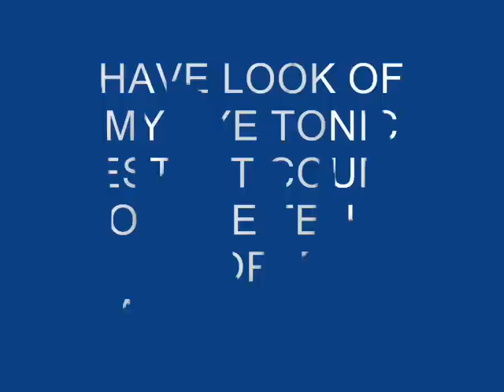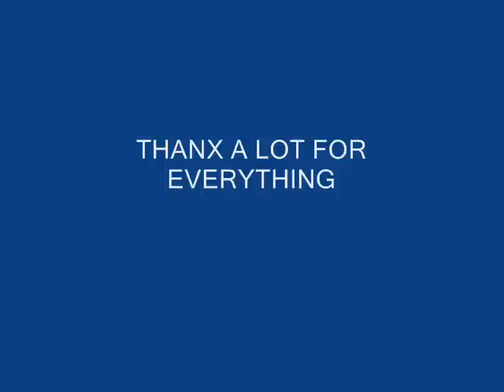SHAMYA1_0002.wmv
anant and navya r the best couple of the television world...u rocccxxxxxxxxx guys